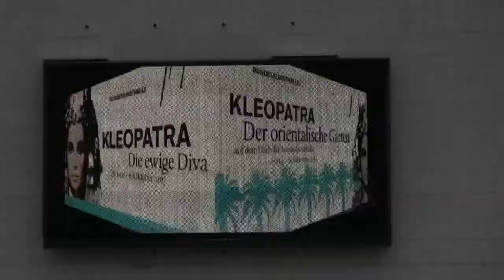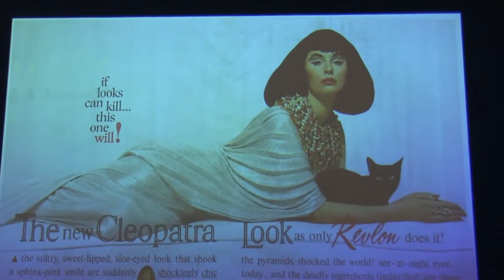Kleopatra. Die ewige Diva: Ausstellung in der Bundeskunsthalle Bonn (exhibition on Cleopatra)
Impressions of the exhibition "Cleopatra. The eternal Diva" from 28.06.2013 to 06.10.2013 at the Bundeskunsthalle, Bonn... read more in German:

Impressionen der Ausstellung "Kleopatra. Die ewige Diva" vom 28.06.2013 bis 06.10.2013 in der Bundeskunsthalle, Bonn.

Bevorzugt mit blankem Busen: Das sagenhafte Schicksal der ägyptischen Herrscherin fasziniert seit der Antike. Wie ihr Femme-fatale-Image sich im Lauf der Jahrhunderte wandelte, zeigt die Bundeskunsthalle in einer opulenten Ausstellung.